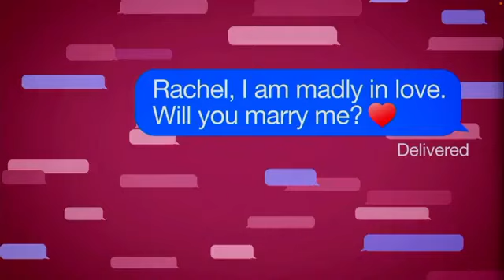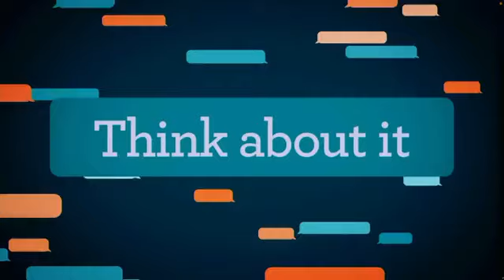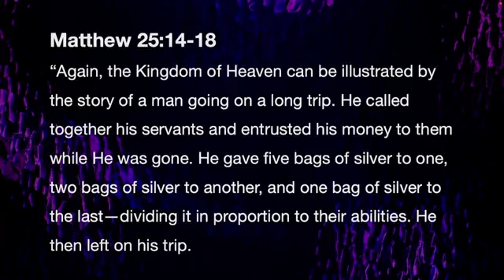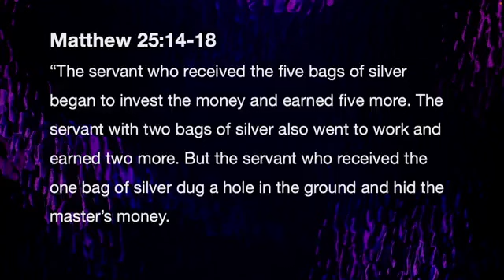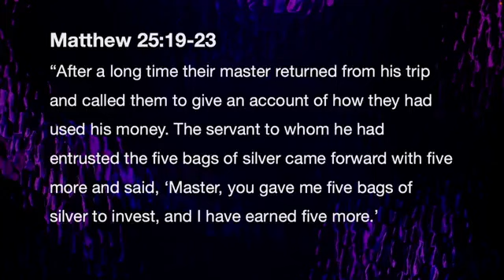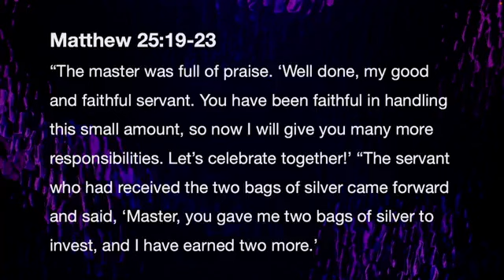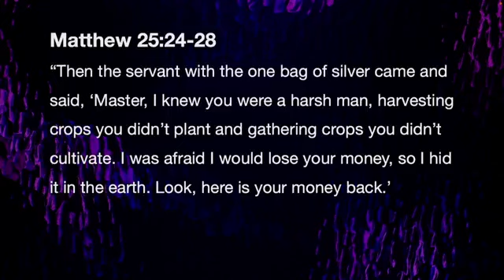Sunday, July 23, 2023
It's an amazing day to be spending time with other believers!  Today's message is "The Parable of the Talents" found in Matthew 25:14-28.